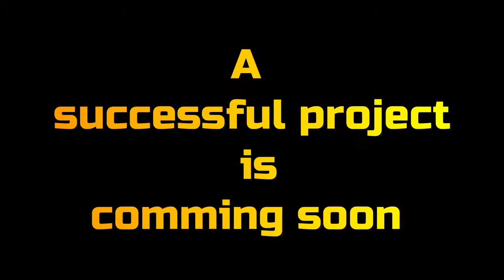(Trailer) IC 555 timer project| Upcoming project trailer|Electrical solution upcoming trailer video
Another video of Electrical Solution.

                        ...Avoid...